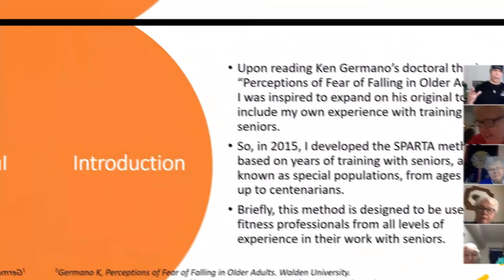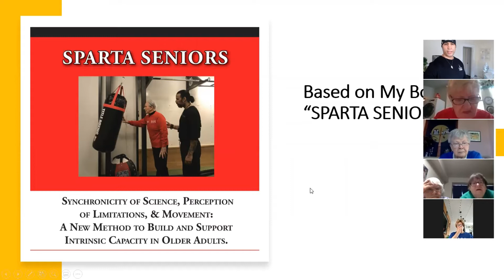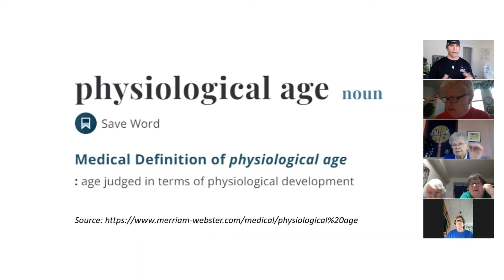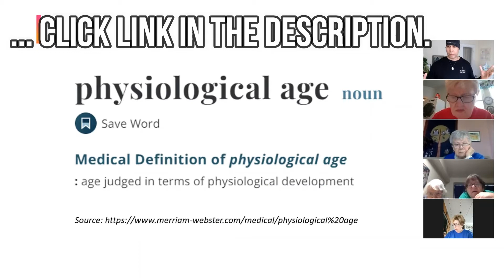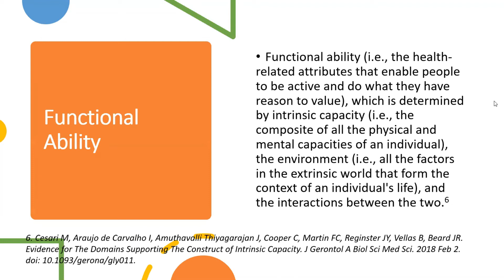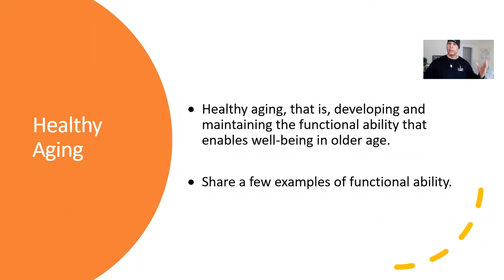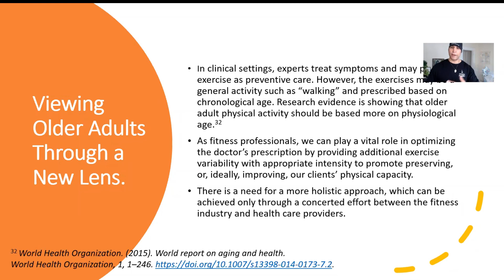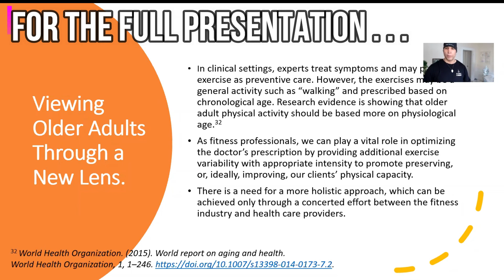Senior Fitness Presentation: Chronological vs. Physiological Age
Short clip of my presentation "New Perspective on Senior Fitness: Chronological vs. Physiological Age" for the Massachusetts Senior Action Committee Metro North Chapter.

In this short clip, you will see a hands on workshop where I explain the meaning of "functional ability", "healthy aging" and I go over the fundamentals of the SPARTA Method.  Such as The SMART Method and the S.A.I.D Principle.

Chronological and physiological age are often very different and not an objective assessment of the person’s capability!

"Your presentation was fantastic.  All the people I spoke to after the meeting, were so excited about figuring out something that we can do with you. Some of us may follow your videos and books, but some of us would like to set up a group activity. " Karen Lynch Mass. Senior Action Committee Metro North Chapter.

Older Adults Strength Training and Fall Prevention:
SPARTA SENIORS: Synchronicity of Science, Perception of Limitations, & Movement:
A New Method to Build and Support Intrinsic Capacity in Older Adults.

Por Favor, Post your comments!

My Books:
Long-Term Weight Loss:
BREAK OUT of Breaking Even!: 3-Step Method for PROVEN Long-Term Weight Loss

For the Fitness Professional:
How to Become an A-List Personal Trainer: Fundamentals for Optimal Service-Branding-Success: